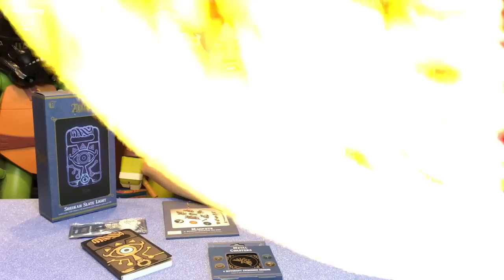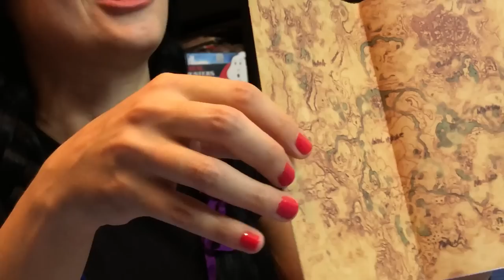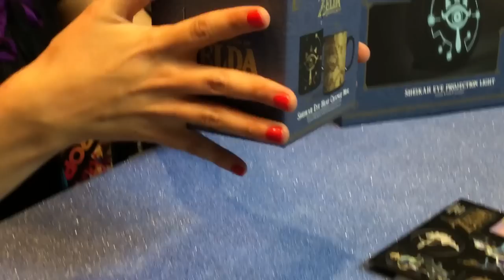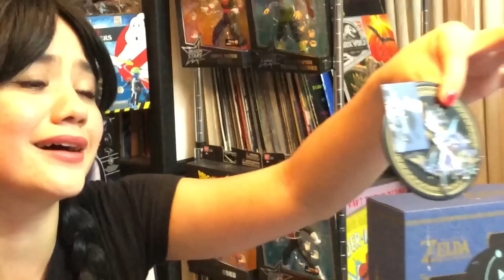ZELDA Artículos Geek NOVELGAMERS ★ juegos juguetes y coleccionables ★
Conoce lo que Novelmex tiene para todos los fanáticos de Legend of Zelda.